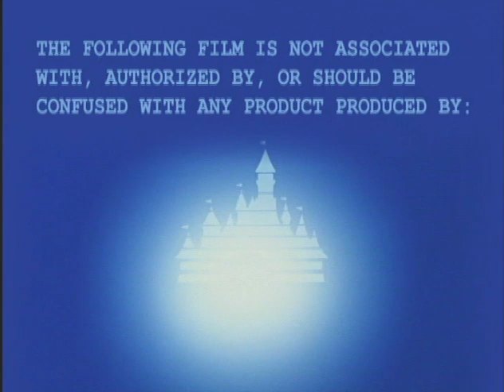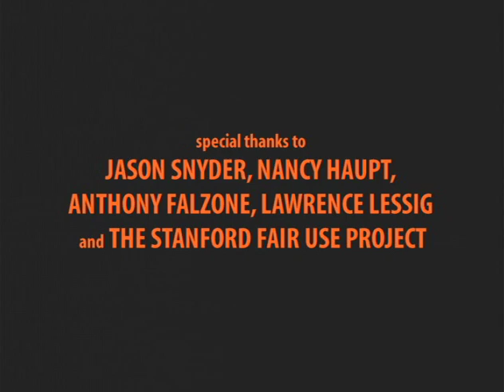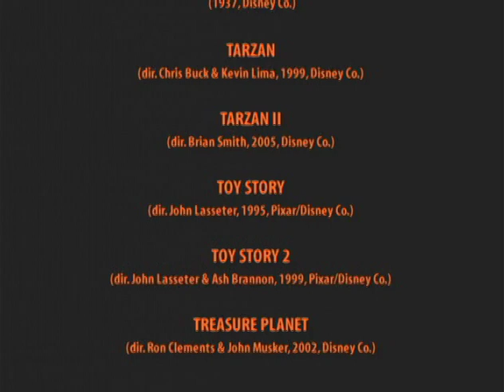A Fair(y) Use Tale (captioned)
An educational video on copyright by professor Eric Fadden at Bucknell University.

There are several copies of this video on the web, but I had yet to find one with closed captions, so I created some.  If you're using this video and would like to have captions, I've made them available here:

The captions are in several formats. If you're having trouble deciding I'd suggest grabbing the SRT file and trying it first.